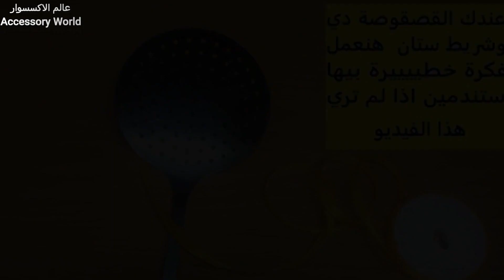افكار هدايا عيد الام |فن الاوريجامي|عيد الام 2021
للانضمام لصفحتنا علي الفيس بوك
الطريقة الاولي لعمل كارت تهنئة